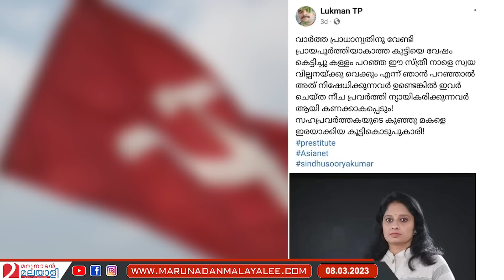ജെന്‍ഡര്‍ ഇക്ക്വാളിറ്റി സഖാത്തികളെ കണ്ടവരുണ്ടോ ? | cpm kerala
സഖാക്കള്‍ പൂരപ്പാട്ട് തുടരുന്നു
സഖാത്തികള്‍ മൗനവ്രതത്തില്‍